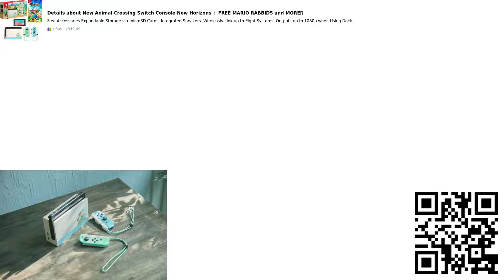WIRELESS RETRO GAME GAME HDMI STICK CONSOLE 818 GAMES 1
*WIRELESS RETRO GAME GAME HDMI STICK CONSOLE 818 GAMES
*Nintendo Switch Lite 32GB
*Nintendo Switch Animal Crossing: New Horizon Special Edition Console BRAND NEW
*BRAND NEW Microsoft Xbox Series S and X Gaming Consoles
*Nintendo Switch Lite 32GB Handheld Video Gaming Console with Minecraft
*Nintendo Switch Console Animal Crossing: New Horizons Special Edition NEW IN BOX
*Atari Flashback 8 Gold Console HDMI 120 Games 2 Wireless Controllers
*Hyperkin RetroN 77 HD Gaming Console for Atari 2600 Games
*Hyperkin Retron 1 HD Gaming Console for NES, Black New
*New Animal Crossing Switch Console New Horizons + FREE MARIO RABBIDS and MORE
*NEW Nintendo Switch Console 32GB Memory with Neon Blue and Neon Red Joy Cons V2